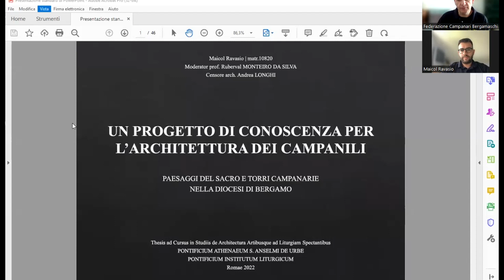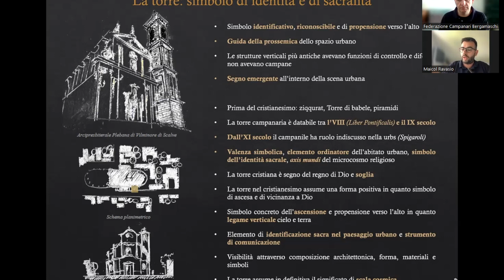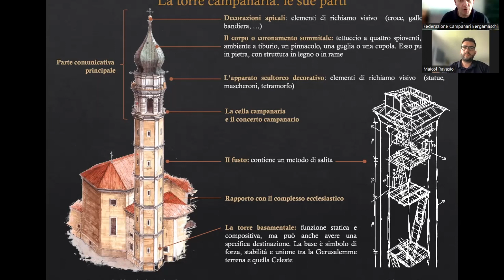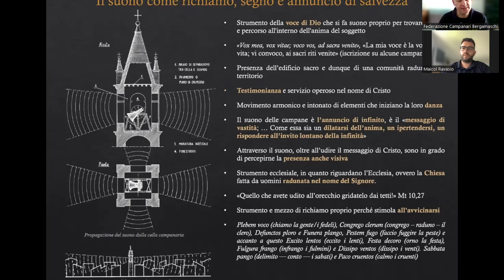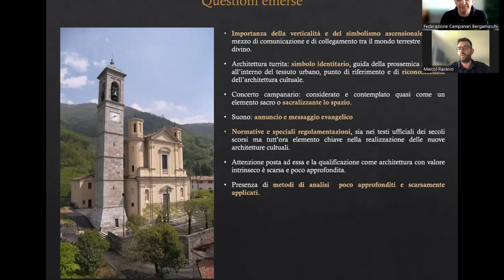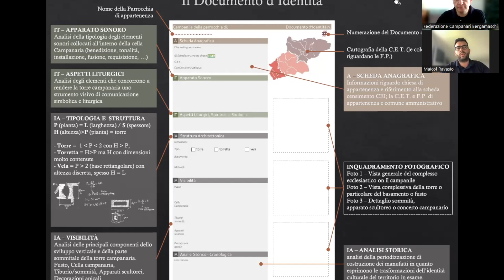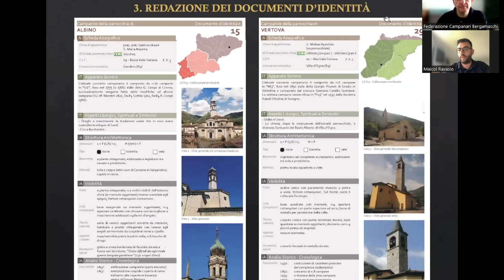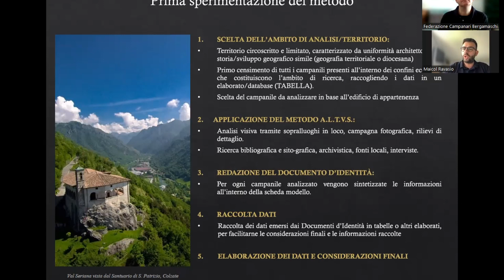Video intervista a Maicol Ravasio su 'Un progetto di conoscenza per l'architettura dei campanili'.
Video intervista a Maicol Ravasio su 'Un progetto di conoscenza per l'architettura dei campanili'. Tesi di Master di secondo livello discussa presso il Pontificium Athenaeum S. Anselmi de Urbe di Roma. 3 giugno 2023. Bergamo Brescia Capitale Italiana della Cultura 2023.
Maicol Ravasio racconta l'esperienza dell’indagine nei campanili della Valle Seriana e Val di Scalve, ricavandone contenuti relativi alla ricchezza architettonica che presentano i beni ecclesiastici di cui dispone il nostro territorio. Un processo di riscoperta e di riflessione sul valore dell’eredità plurisecolare raccolta e rivisitata nel 2023.